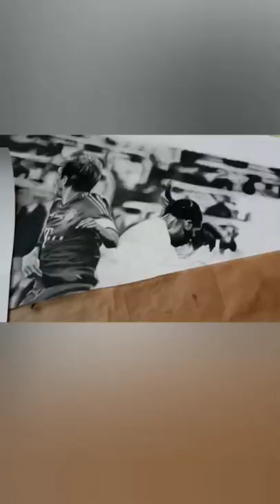Khaby reacts to my drawing of Didier Drogba scoring in Champions League final 2012 🤯